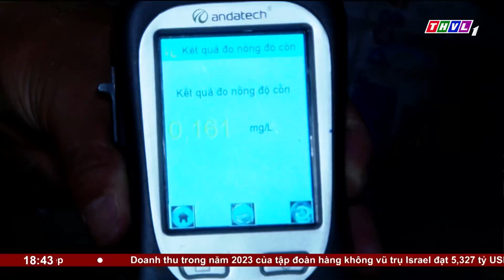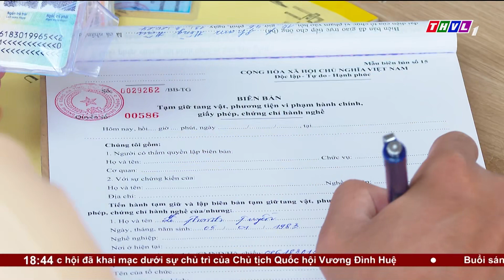Thực hiện đồng bộ các giải pháp góp phần nâng ý thức người tham gia giao thông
Năm 2023 vừa qua, tỉnh Vĩnh Long thực hiện chủ đề năm an toàn giao thông: “Thượng tôn pháp luật để xây dựng văn hóa giao thông an toàn”  đạt nhiều kết quả tích cực. Trong đó, nổi bật là tỉnh đã kéo giảm 2 trên 3 tiêu chí về số vụ, số người bị thương. Quan trọng hơn hết là nhờ thực hiện quyết liệt và đồng bộ các giải pháp đã góp phần nâng ý thức chấp hành pháp luật của người tham gia giao thông trên địa bàn.

⬇️⬇️⬇️ Tải THVL Audio để nghe đầy đủ